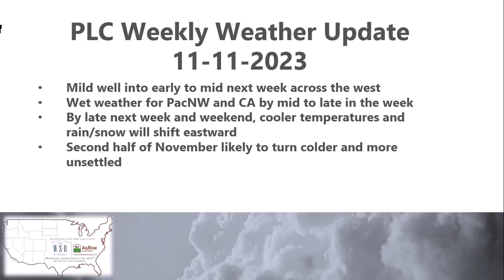Public Lands Council Weekly Weather Update 11 11 2023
Mild and breezy early in the period, turning cooler and wet in PacNW and California by mid to late in the week.